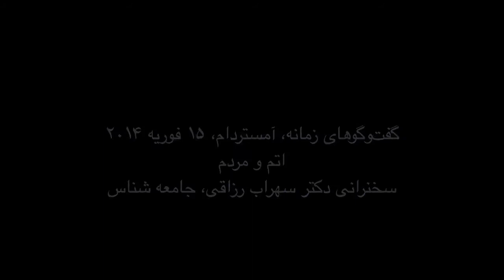سخنرانی دکتر رزاقی